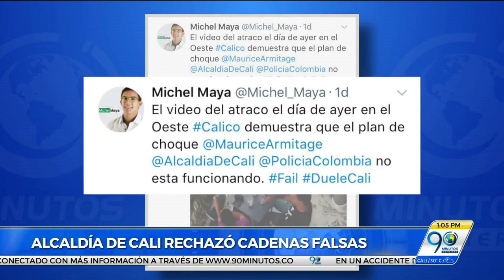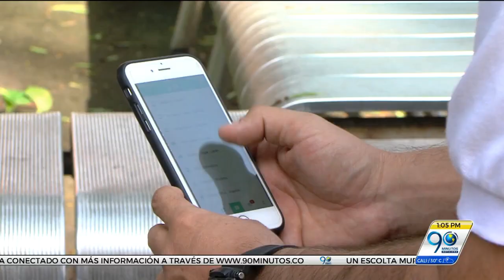Feb 19 2018 Video de supuesto robo en Cali produjo llamado a no compartir noticias falsas en redes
La Alcaldía de Cali interpondrá denuncias contra quienes difundan información falsa por las redes sociales, como la que circuló este fin de semana sobre un presunto robo en el oeste de Cali, cuando la verdad es que el hurto sucedió hace varias semanas en Cúcuta.

Informó Lorena León